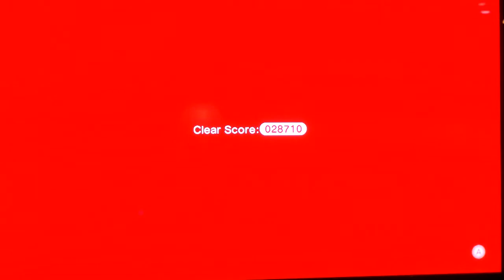Super Mario 3D World Walkthrough Part 25- Big Bounce Byway